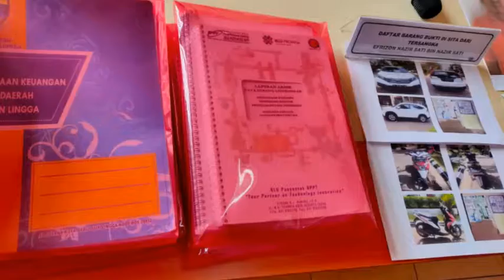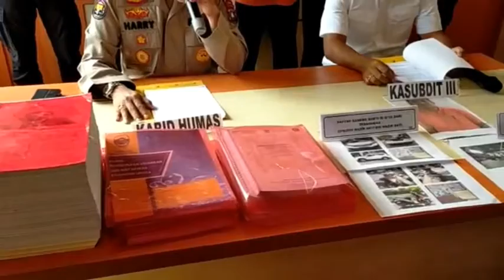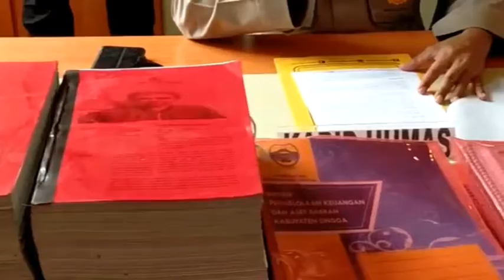Mesin Tepung Ikan Tidak Berfungsi, Polda Kepri dan BPKP Tetapkan 2 Orang Tersangka Korupsi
WartaKepri TV Mesin Tepung Ikan Tidak Berfungsi, Polda Kepri dan BPKP Tetapkan 2 Orang Tersangka Korupsi